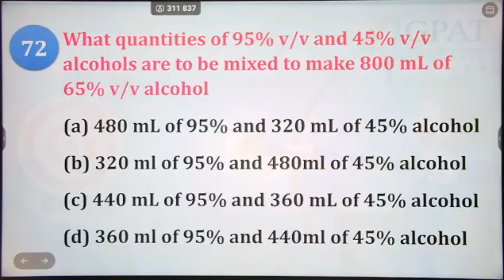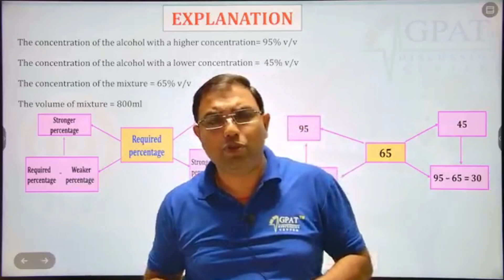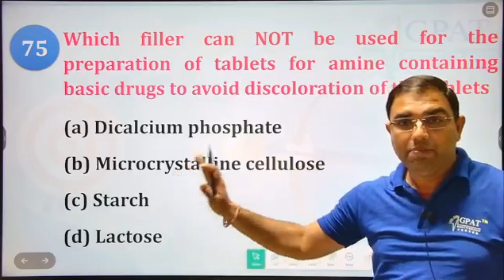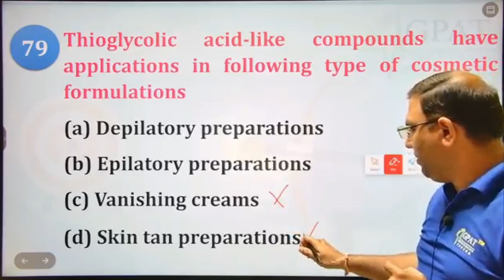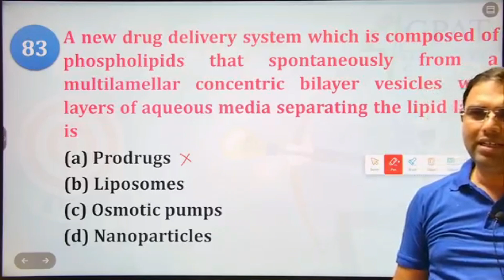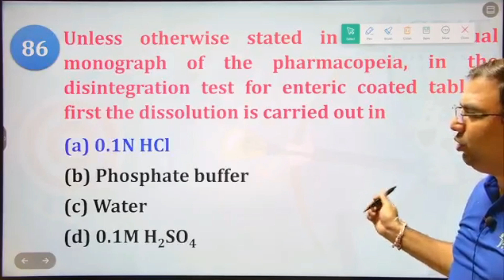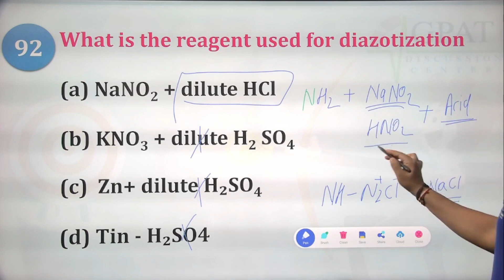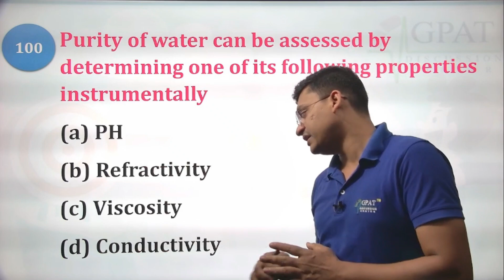ESIC Pharmacist Previous Year Question Paper 2016-MAY (Part-3)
Org Code for iPhone = GDCCLASS
🩸B. Pharm (1st to 8th Semester) e-notes
About video-

pharmacist exam preparation online classes
pharmacist previous year question paper
esic pharmacist previous year question paper
pharma jobs
pharmacist recruitment 2023
pharmacist jobs
pharmacy job
government pharmacist
govt pharmacist
Maharashtra pharmacist jobs
pharmacist jobs
pharmacy job
govt pharmacist vacancy 2023 || ESIC Pharmacist Vacancy || govt pharmacist job in 2023 | pharmacist vacancy 2023 pharma job vacancies for freshers | pharma jobs | ESIC Pharmacist Vacancy 2023